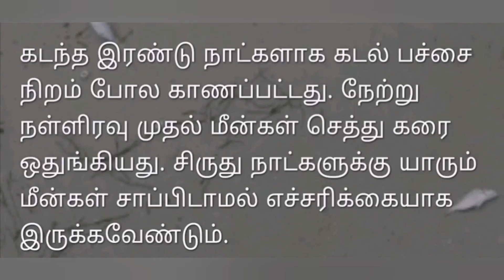keelakarai seashore dead fish seen across aftr the water clr changes to green.🐟..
afrah creations